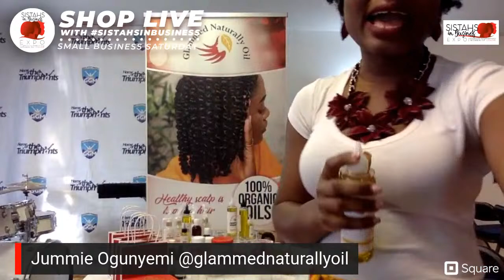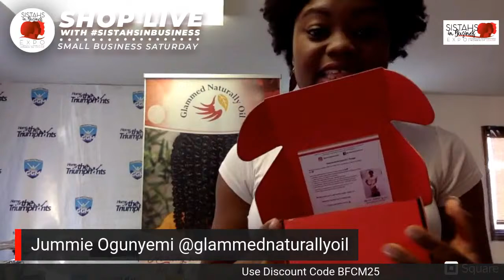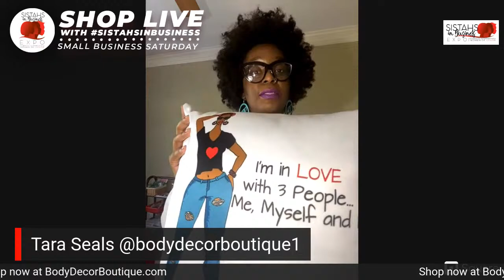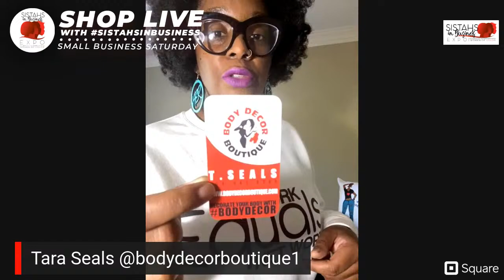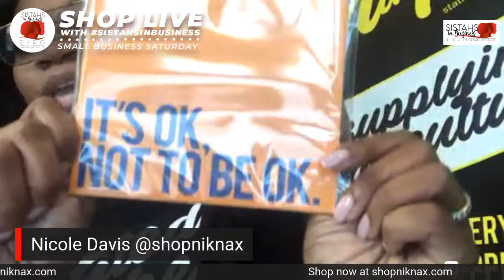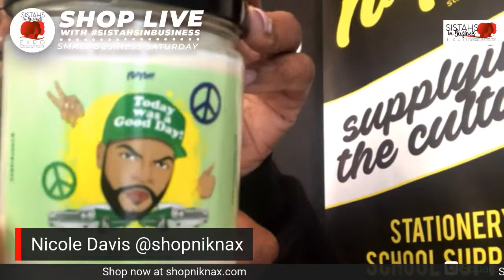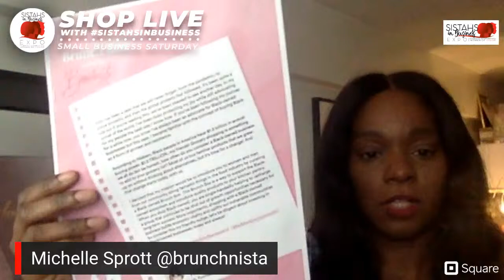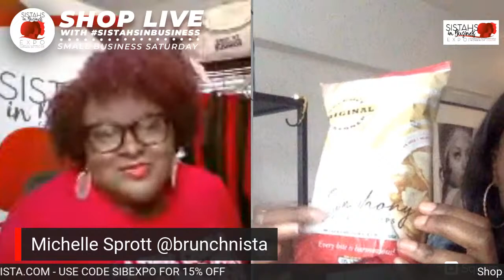Shop Live with SistahsinBusiness - Small Business Saturday Virtual Event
We've curated a dope group of SistahsinBusiness to help you start your holiday shopping early. Join us on Small Business Saturday and shop live with these SistahsinBusiness.

Glammed Naturally Oil
D'iyanu
Body Decor Boutique
NikNax
Pardo Naturals
Brunchnista